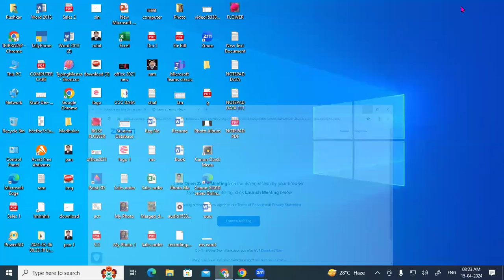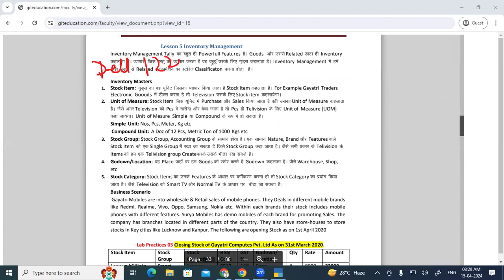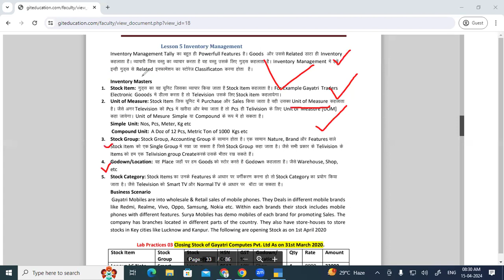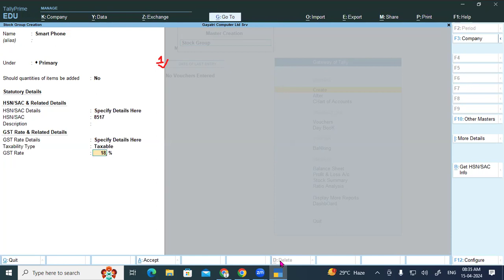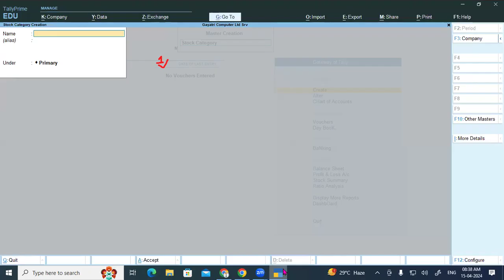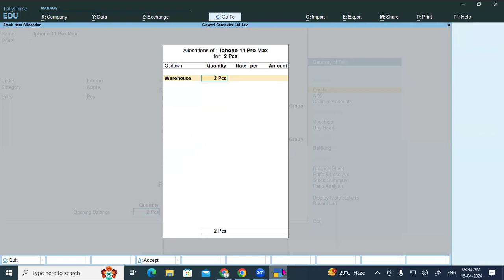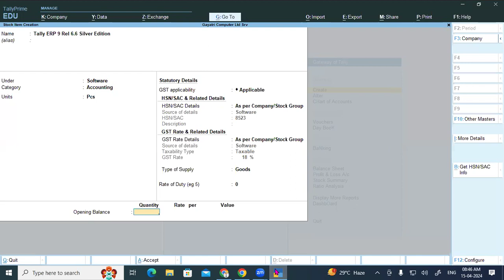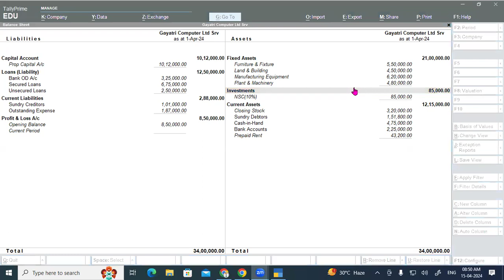Inventory Management in Tally Prime | GIT Education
Inventory Management in Tally Prime